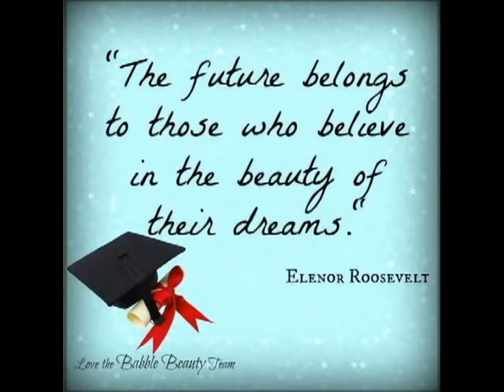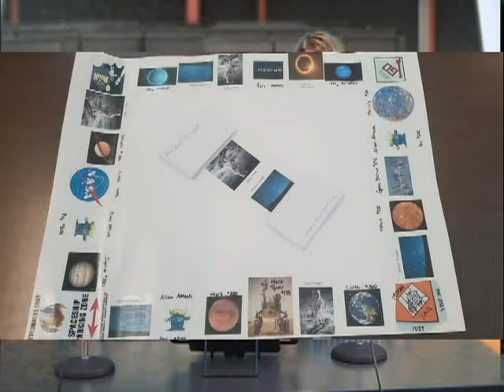5 20 21